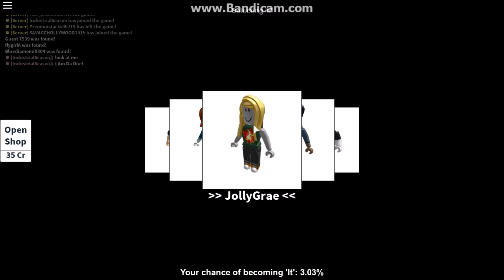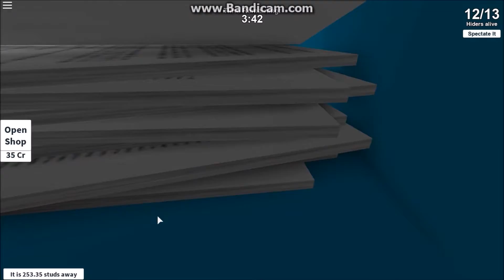Roblox Hide & Seek Extreme - I'M A GOOD SEEKER!!!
Hi guys, today I will be playing some more Roblox!!!